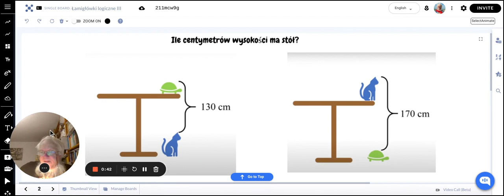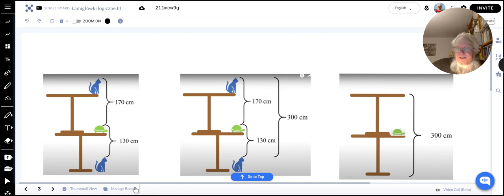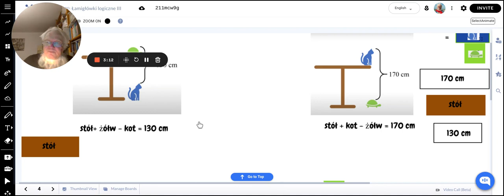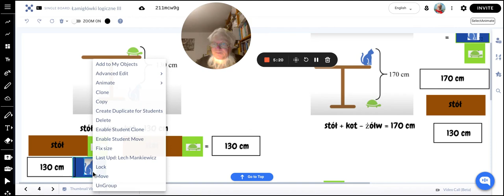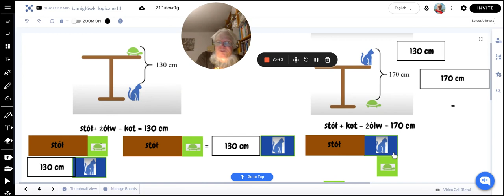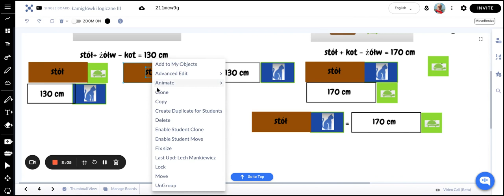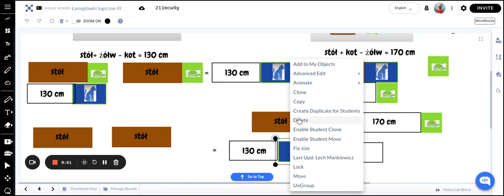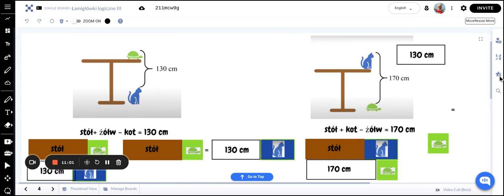Łamigłówka o stole, żółwiu i kocie